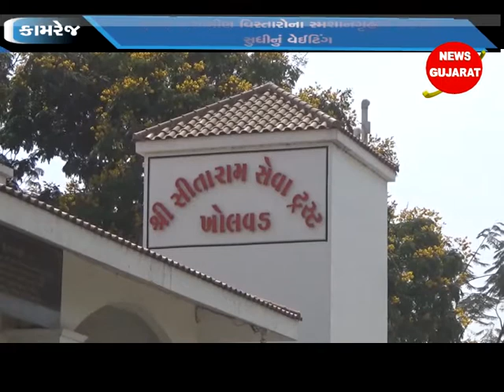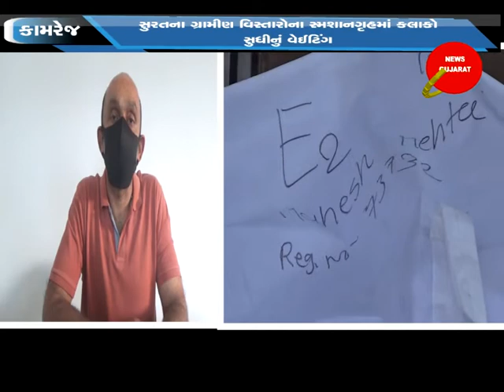સુરતના ગ્રામીણ વિસ્તારોના સ્મશાનગૃહમાં કલાકો સુધીનું વેઈટિંગ